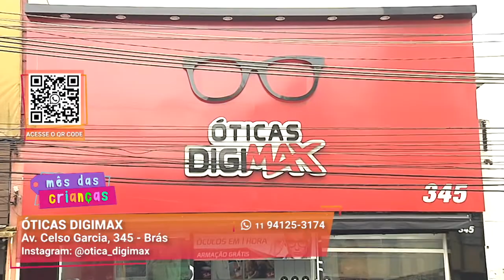Variedade em Armações Infantis I Óticas Digimax I Gazeta Shopping